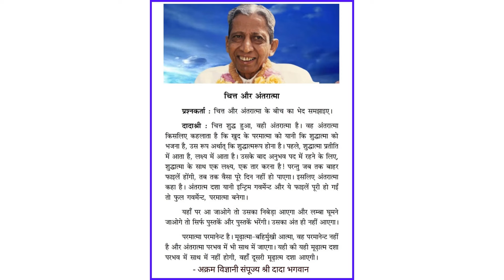Dada Bhagwan Satsang Clip - चित्त और अंतरात्मा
Dada Bhagwan Satsang - चित्त और अंतरात्मा